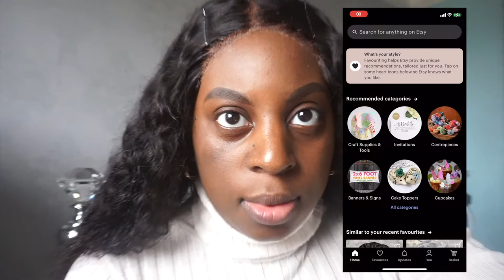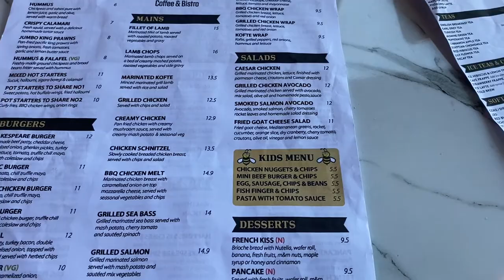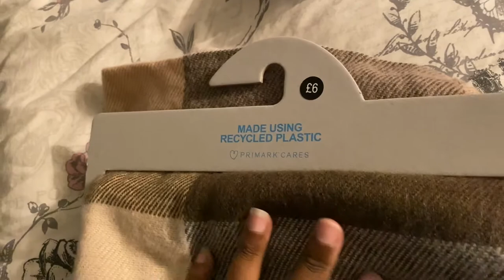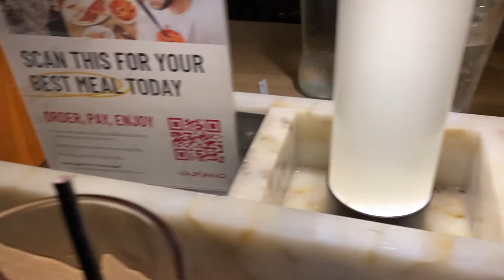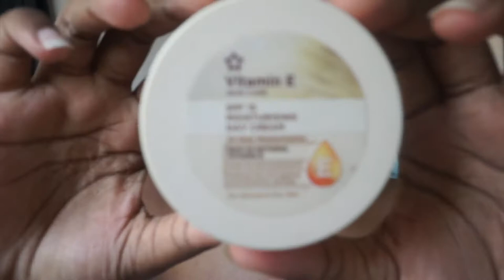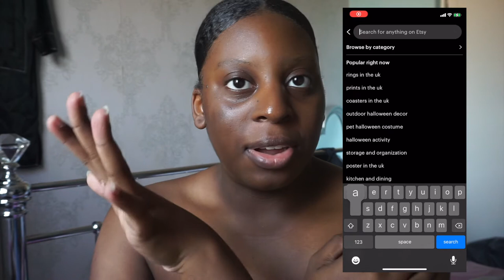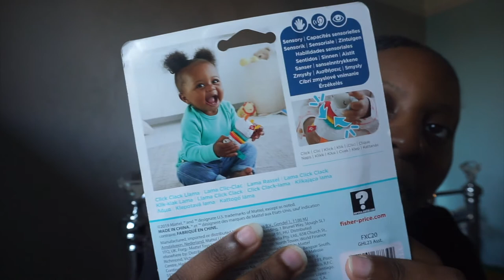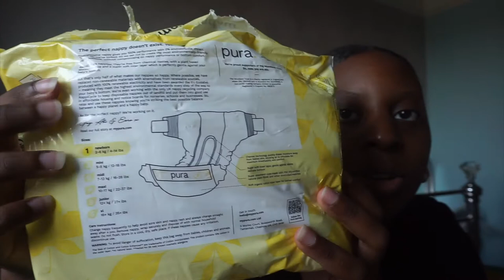Eating out & setting up baby's crib.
Hey guys!

Weekly Vlog- Pregnancy, Eating out & setting up baby's crib.